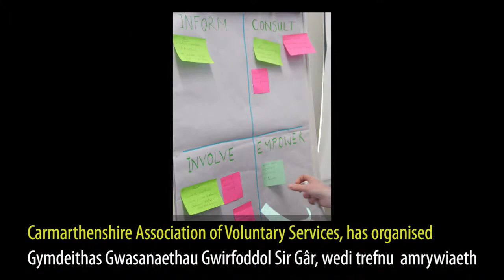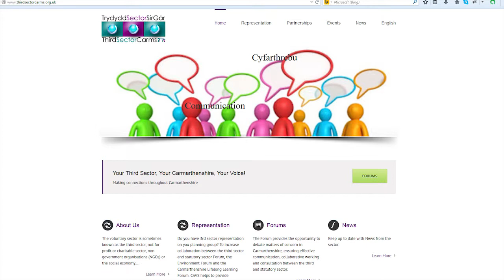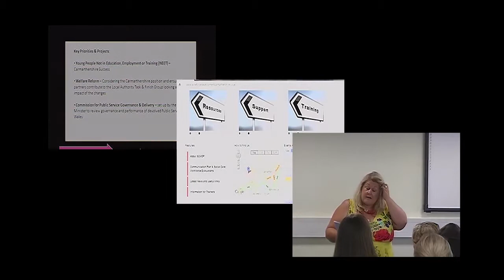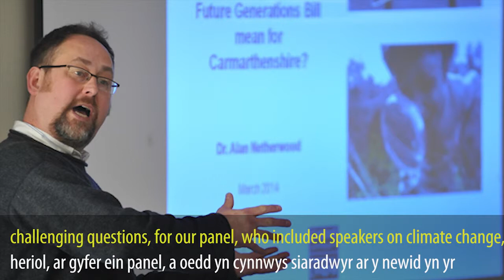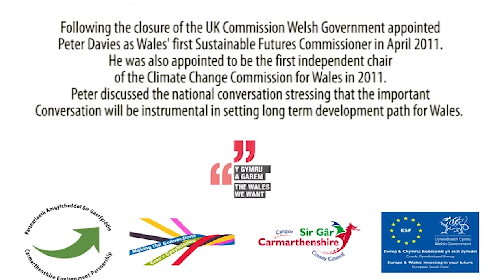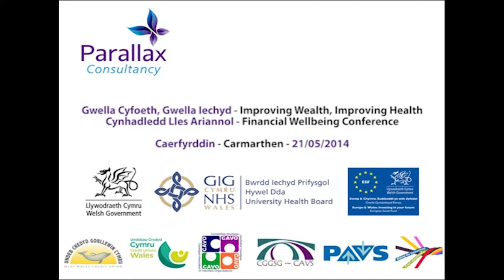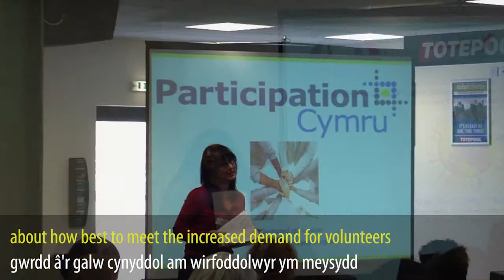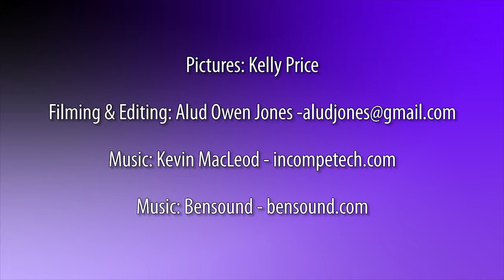Making the Connections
A film celebrating the work of Making the Connections, a project being delivered by Carmarthenshire Association Of Voluntary Services.

Ers Medi 2012, mae'r prosiect Creu'r Cysylltiadau wedi trefnu amrywiaeth o achlysuron a chyfleoedd hyfforddi i'r drydydd sector yn Sir Caerfyrddin, llawer ohonynt mewn cydweithrediad gyda'n siroedd cyfagos, sef Sir Benfro a Cheredigion.

Since September 2012 the Making the Connections project has organised a range of training opportunities and events for the third sector in Carmarthenshire, many of which have been in collaboration with our neighbouring counties, Pembrokeshire and Ceredigion.
For more information about Making the Connections, and about the voluntary sector in Carmarthenshire, contact CAVS on 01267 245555 or visit cavs.org.uk